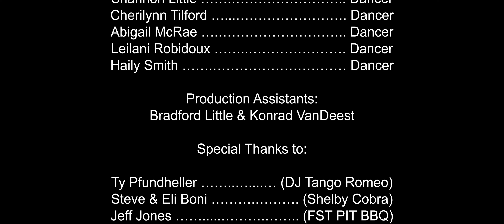Fat Guy In A Speedo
Rock and Roll Sexy ass Video